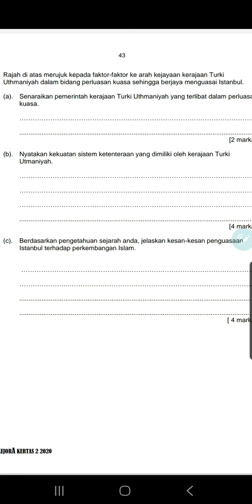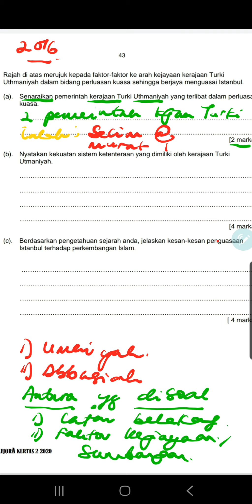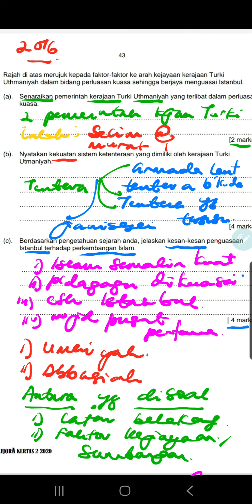BAB 6 T4 BIMBINGAN MENJAWAB : TURKI UTMANIYAH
Fokus 2020 : Bimbingan menjawab soalan struktur kerajaan Turki Uthmaniyah